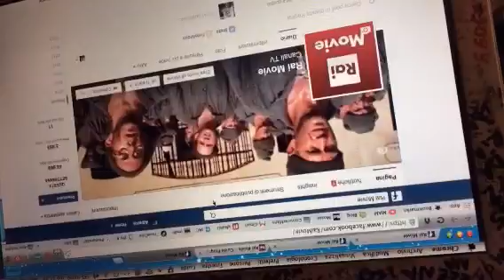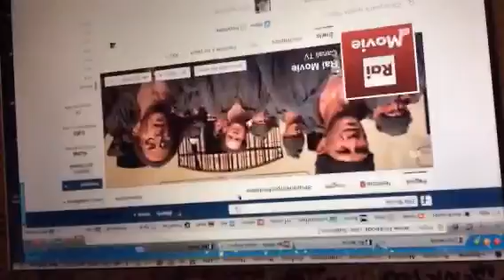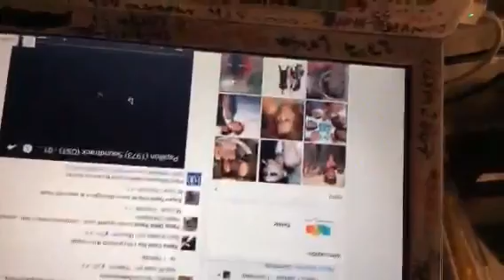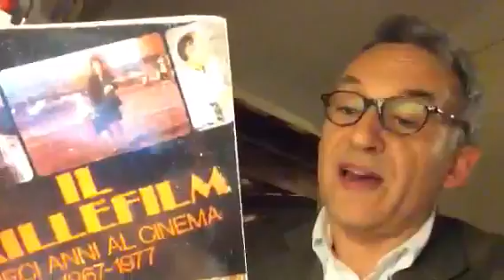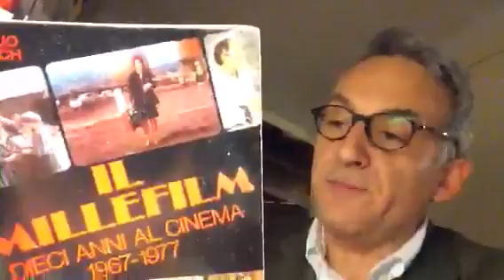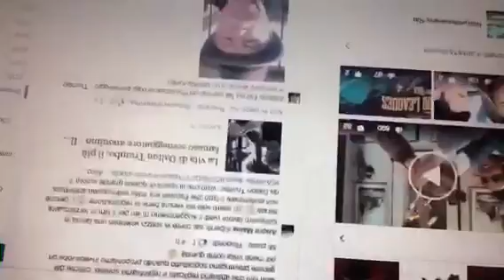Reprise da casa: Papillon, Eva Green in "Womb" e Noomi Rapace in "Babycall" - il prime time di Ra...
Recorded on 02/18/2016 05:26 PM UTC by AlbertoFarina
Roma
Live viewers: 148